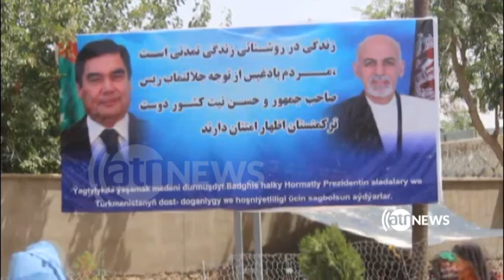بهره برداری از پروژه برق رسانی در ولایت بادغیس